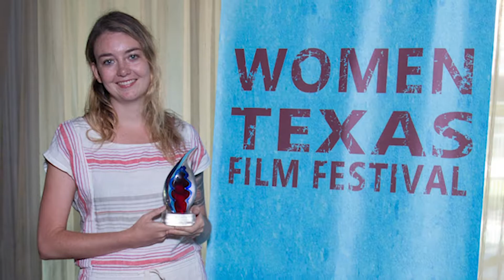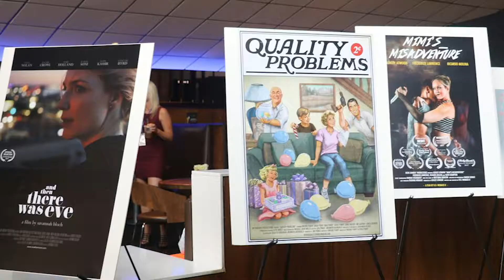WTxFF 2018 Teaser 06.25.18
2018 Women Texas Film Festival Teaser video.